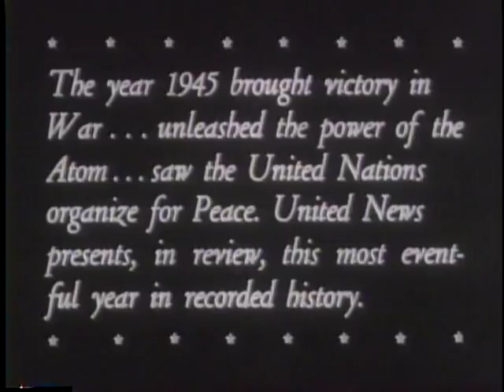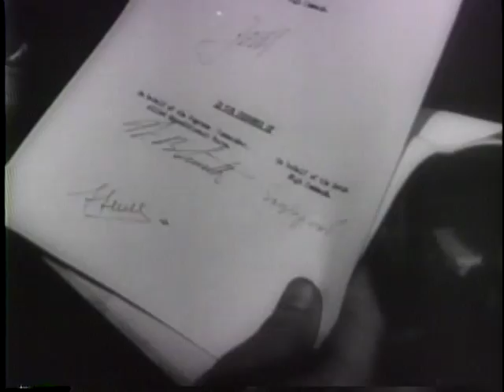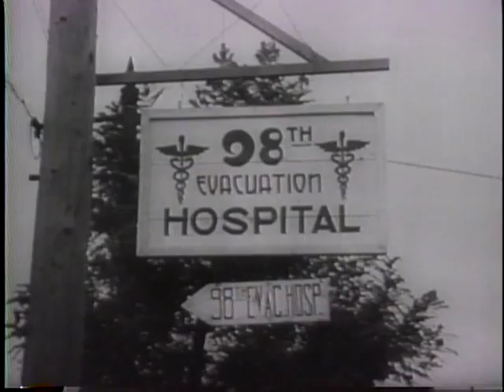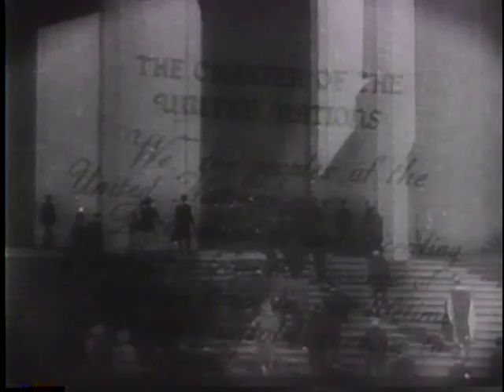THE YEAR 1945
THE YEAR 1945 - National Archives and Records Administration 1945 - ARC 39094, LI 208-UN-187 - DVD Copied by Thomas Gideon.  Series: Motion Picture Films from "United News" Newsreels, compiled 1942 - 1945.  Shows Ger. films of the Battle of the Bulge in Belgium. Roosevelt is inaugurated at the White House and poses at Yalta with Churchill and Stalin. Shows his funeral in Washington. Truman is sworn in. Gens. Jodl and W.B. Smith sign the Ger. surrender at Reims, France. Shows Gen. Eisenhower. Kamikaze planes attack ships in the Pacific. Shows the invasion of Okinawa. An atom bomb is exploded. Shigemitsu and MacArthur sign the Japanese. surrender aboard the Missouri. Shows atrocity evidence in Manila; Gen. Tojo in a hospital; various Japanese generals; scenes of Nazi concentration camps; and mob scenes in Milan, Italy, as Mussolini and Facist leaders are killed. Hitler visits a Ger. hospital. Shows war crime trials in Nuremberg. Delegates sign the UN Charter at San Francisco.